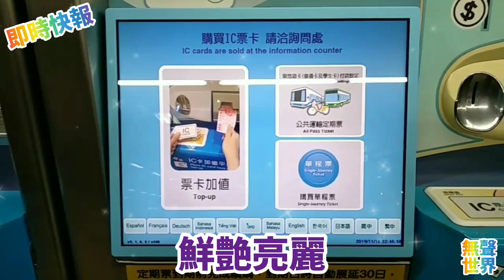👍讚！已換新，尺寸太大 😲 台北捷運技術高超，售票機螢幕變大，小字變大字，對老花近視族有幫助 ❤️ Ticket machine with screen of the Taipei MRT